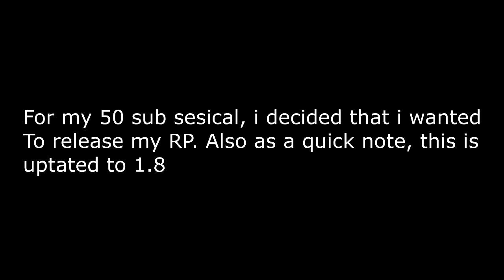50 Sub spesical RP release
Housewell & Side-B feat. Karl VanBurkleo - Drifting Away
DM Galaxy - Bad Motives